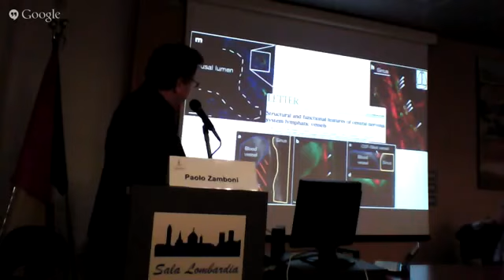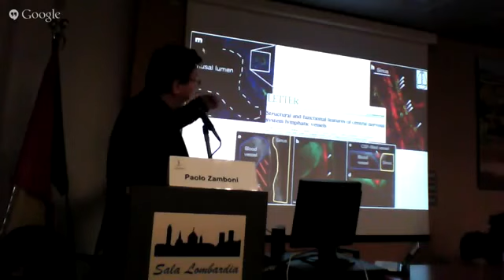Il prof. Zamboni commenta lo studio pubblicato su NATURE - 06/06/2015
ENGLISH TRANSLATION:
"This is a very important article published in Nature. At last it was described that it is not true that the brain is cut off from the immune system because it does not have the lymphatic system that other organs have. The brain indeed has it too, and you know where? It is attached to those very veins of the sinus, where we saw that there is high pressure when the jugular is not working well. If the veins of the sinus increase in pressure they dilate and the lymphatic vessels are forced to constrict, thereby draining the microcirculation less well."